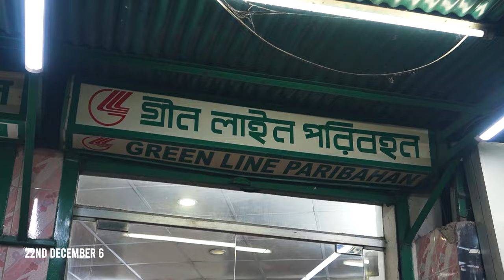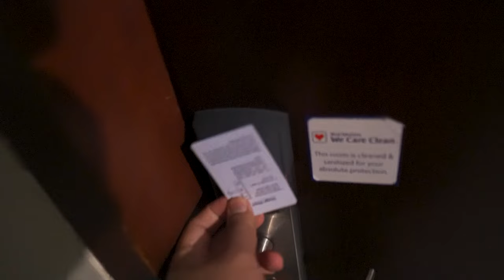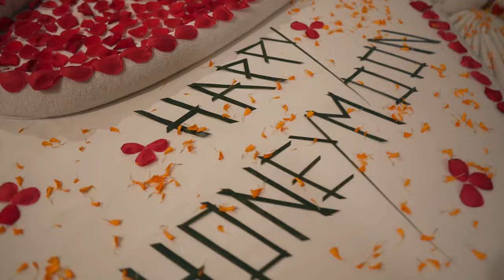I haven't seen Cox's Bazar this beautiful! | Cox's Bazar Day 1 | Khudalagse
Hey guys! Welcome to the first episode of the Cox's Bazar Travel Series. This is what we did in the first day. It's a bit different from the usual but hope you guys Enjoy. In this video we shot some cinematic couple shots for our wedding video and visited some of the most beautiful places in Cox's Bazar Marine Drive Road and ended the vlog with a beautiful candle light dinner by Best Western Heritage Hotel.